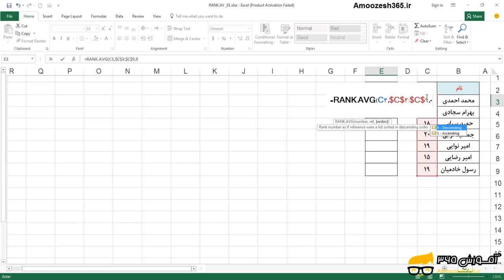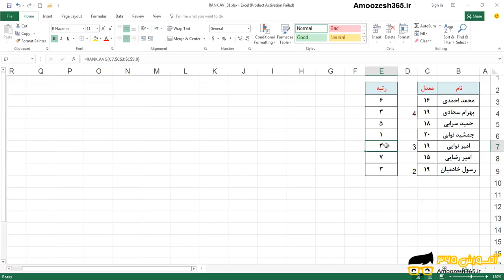تابع RANK.AV اکسل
تابع RANK.AV اکسل از دوره آموزش توابع عددی و آماری اکسل